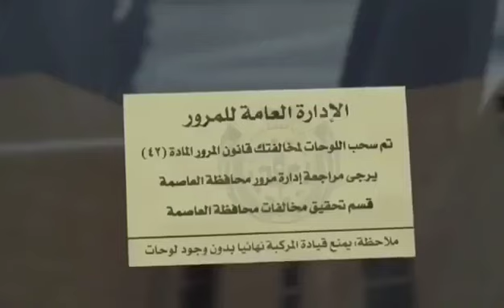Kuwait police warning no parking zone